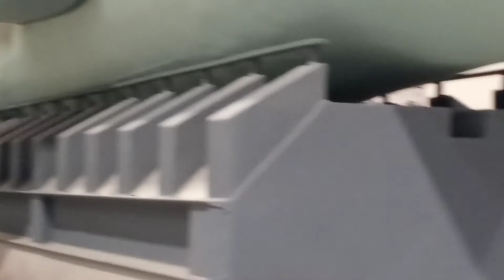V-1 Buzz Bomb Walk-around at the Pima Air And Space Museum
Walk-around of the V-1 Buzz Bomb